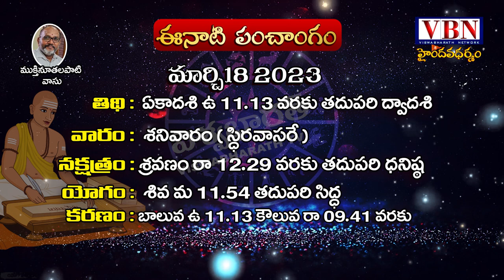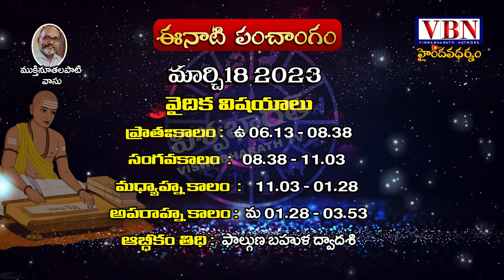Eenati Panchangam 18-03-23 telugu | Daily Panchangam in Telugu | @vbnhaindavadharmam ​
This channel about Hindu Dharmam :

హిందూ ధర్మం అనేది మతమనుకుంటాం. కాని నిజానికది ఓ భారతీయ ధర్మం.
హిందూ ధర్మం విశిష్టత | హిందూ ధర్మం ... సనాతన ధర్మం  విశిష్టత ...